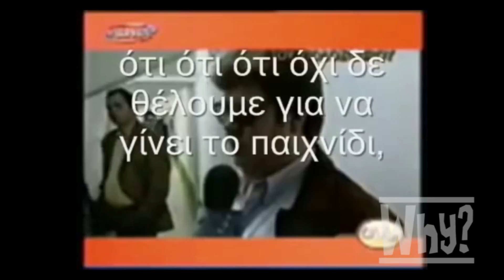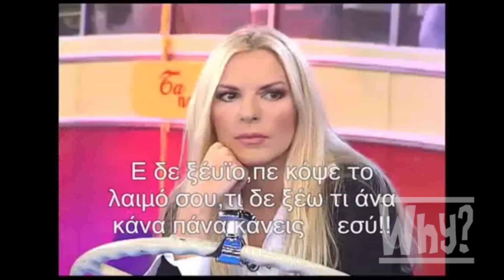ΠΕΣ ΤΟ ΜΕ ΔΙΚΑ ΣΟΥ ΛΟΓΙΑ (GREEK TV) + subs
Μερικές φορές ίσως να είναι πιο εύκολο να το ζωγραφίσεις παρά να το πεις...
Κορυφαίοι διάλογοι και ομιλίες που καταγράφηκαν σε διαλόγους και σε συνεντεύξεις της Ελληνικής Tηλεόρασης.
Για την δική σας βοήθεια έχουμε ενσωματώσει υπότιτλους στο βιντεο. Απολαύστε!

GREEK TV - Ανιτα Πανια - Θωμας Ματσιος - Πατρικ Ογκουνσοτο - Γιαννης Αλαφουζος - Νικος ΚΑΤΜΑΝ Κατελης - Γυναικα Αντιπροσωπος - Το αστερι της Φασκομηλιας - Ο πιο Yolo μαθητης του 2018